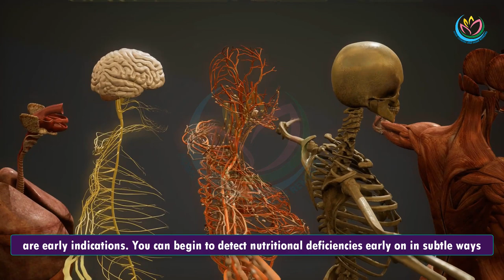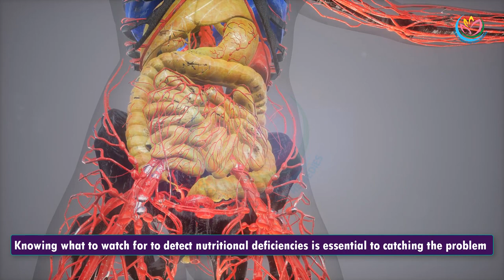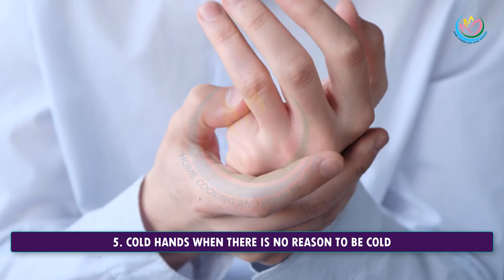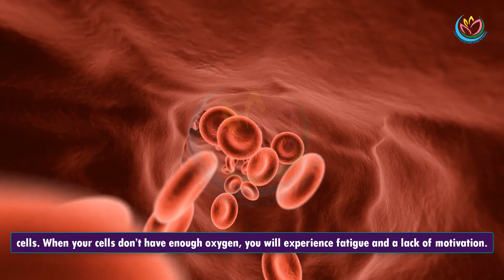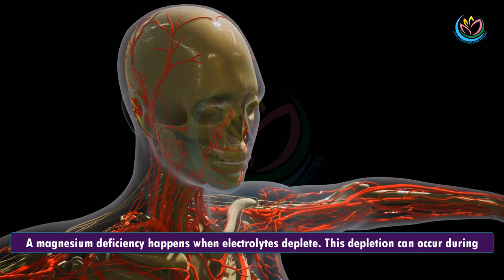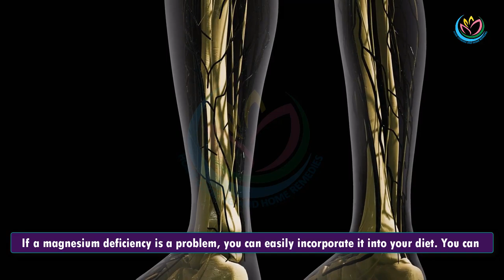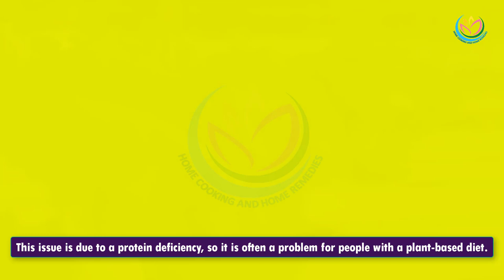20 Signs That Reveal Nutritional Deficiencies in Your Body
20 Signs That Reveal Nutritional Deficiencies in Your Body